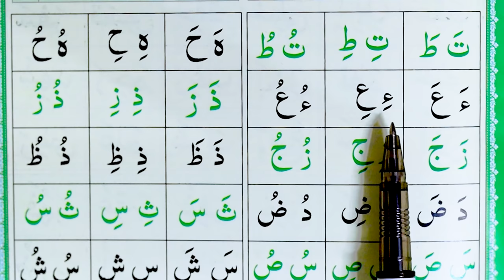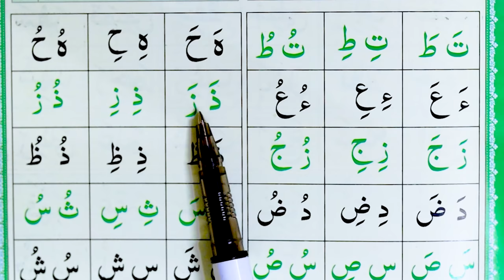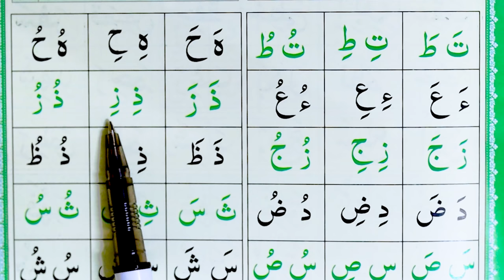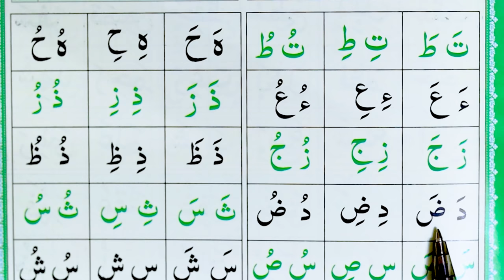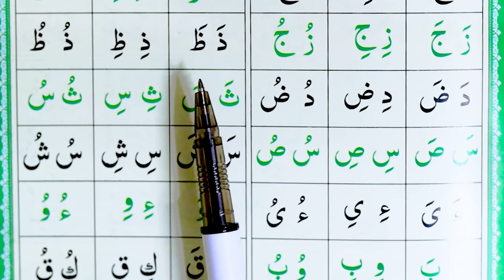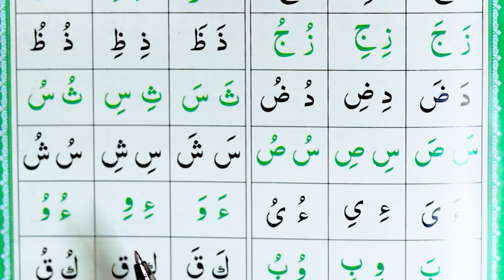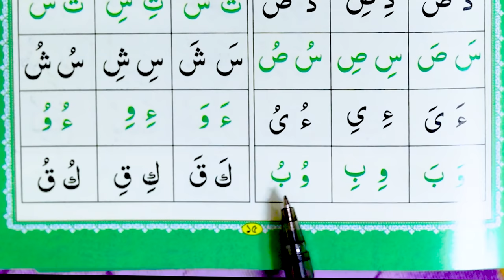কুরআন তেলায়াতের সময় যে হারকাতের উচ্চারণ ভুল করবেন না । যে অক্ষর সাবধানে পড়তে হয় । Hujur Tv24